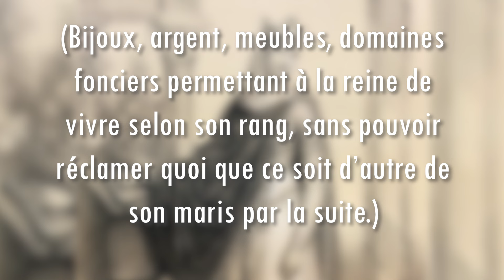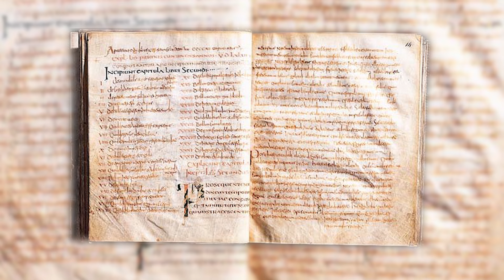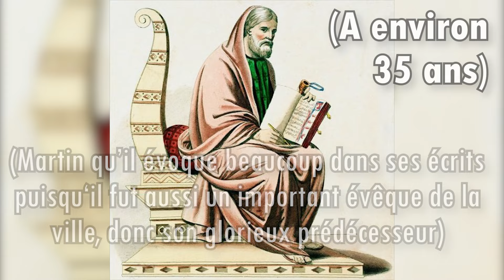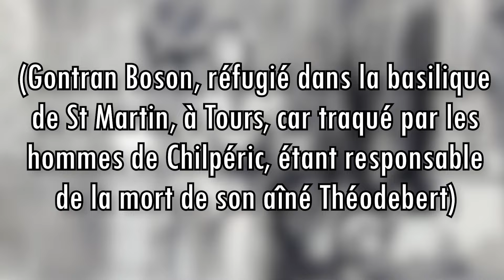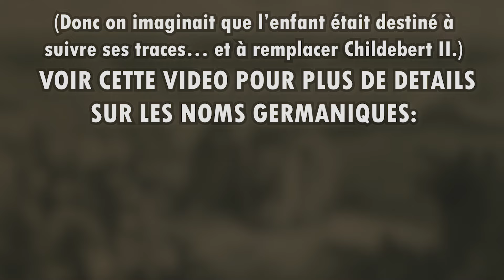LA FAIDE ROYALE (561 – 584…) : Un monde Franc divisé [Le Codex #4]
La mort de Clotaire Ier (r. 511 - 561) mène à un nouveau partage du Regnum Francorum entre les fils de ce dernier. (comme à l'époque de Clovis.) Dès le début, des tensions semblent exister entre eux. Mais deux mariages, impliquant de jeunes princesses Wisigothes (Brunehaut et Galswinthe), en 566 – 568, vont accentuer les tensions au sein du monde Franc...

𝐂𝐡𝐚𝐩𝐢𝐭𝐫𝐞𝐬 :
00:00 Contexte en 561
00:30 Partage du Regnum Francorum entre les 4 fils de Clotaire
01:18 Un partage inégal ?
01:42 562 : Les Avars attaquent les marges orientales du Royaume de Sigebert
02:27 Caribert en difficulté (pas d’héritier mâle)
04:31 568 : Nouveau partage du Regnum
04:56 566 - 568 : Deux prestigieux mariages avec des princesses Wisigothes
05:40 Brunehaut devient la reine d’Austrasie (Royaume de Sigebert)
06:11 Chilpéric épouse Galswinthe, l’aînée de la précédente
06:30 Tensions avec Frédégonde, l’amante de basse extraction
07:27 Faide de Brunehaut/ Sigebert envers Frédégonde/ Chilpéric
08:06 Arrivée des Lombards dans le Nord de l’Italie.
08:32 573 : Gontran cherche à apaiser les tensions avec un concile à Paris
08:53 Chilpéric envoi son fils Théodebert conquérir l’Aquitaine
09:11 Point sur les sources historiques (Grégoire de Tours, Venance Fortunat…)
11:23 574 : Sigebert réunit une coalition germanique contre son demi-frère
12:09 déc 575 : Chilpéric, isolé à Cambrai, perd ses soutiens, mais…
12:34 Retournement géopolitique
13:13 576 – 577 : Brunehaut épouse le fils de Chilpéric, Mérovée.
14:44 580 : Jugement de Grégoire de Tours par Chilpéric
15:08 Chilpéric s’impose dans son Royaume
15:30 L’orgueil du jeune Clovis (fils de Chilpéric et Audovère)
15:55 581 : Rapprochement entre l’Austrasie (Childebert II) et la Neustrie (Chilpéric)
16:47 582 : Chilpéric domine la scène politique
17:38 Printemps 583 : Gontran est attaqué de toutes parts
17:55 Gontran contre-attaque
18:43 584 : Changements dans la diplomatie Austrasienne
19:00 Chilpéric/ Frédégonde en fuite
19:35 Automne 584 : Un complot de plus...

✎ 𝐁𝐈𝐁𝐋𝐈𝐎𝐆𝐑𝐀𝐏𝐇𝐈𝐄 (𝐩𝐨𝐮𝐫 𝐥𝐞𝐬 𝐩𝐥𝐮𝐬 𝐭𝐞́𝐦𝐞́𝐫𝐚𝐢𝐫𝐞𝐬) :

Frédéric Armand, Chilpéric Ier, Petit-fils de Clovis, grand-père de Dagobert, le roi assassiné deux fois, La Louve Éditions, 2008.

Geneviève Bührer-Thierry, Charles Meriaux, « La France avant la France (481 – 888) : Histoire de France sous la direction de Joël Cornette, » Belin, 2014.

Bruno Dumézil, La reine Brunehaut, Fayard, 2008.

Claude Gauvard, « La France au Moyen Âge du Ve au XVe siècle, 4e édition, » PUF, 2019.

Régine Le Jan, Les Mérovingiens, PUF, 2015.

Patrick Perrin, Laure-Charlotte Ferrer, « Les Francs, » Armand Colin, 1997.